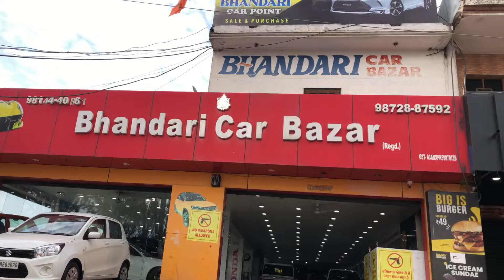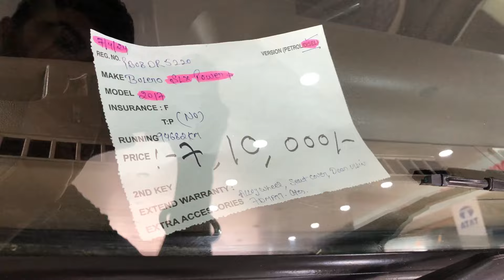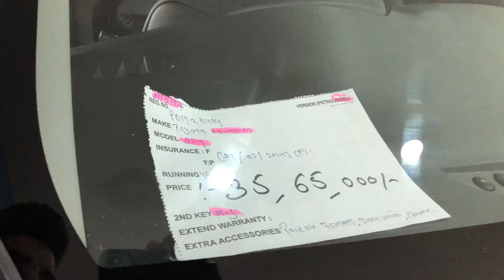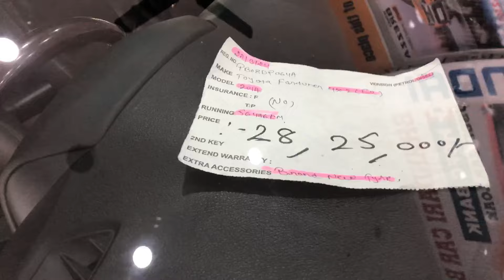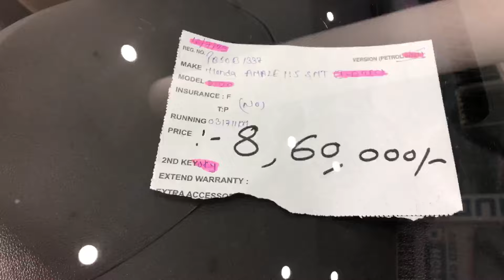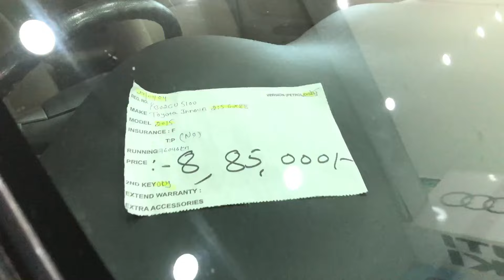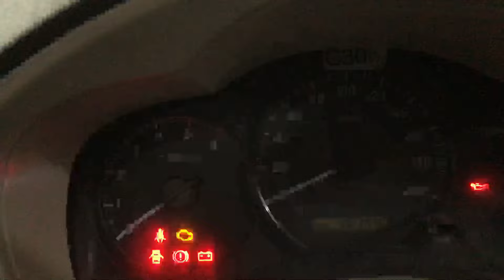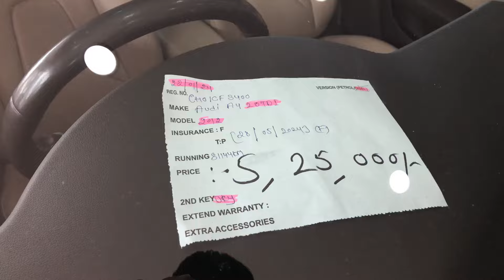BOLERO, FORTUNER,AUDI,GRAND VITARA, STOCK🚘||BHANDARI CAR BAZAR BHOGPUR🚗😱bhandaricarbazar